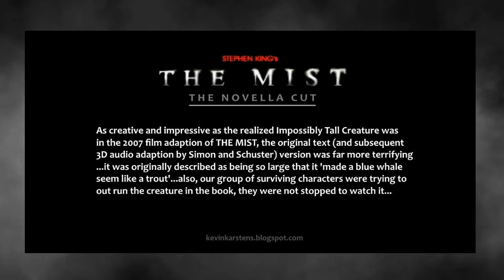The Mist - 3D Audio - Impossibly Tall Creature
The 3D audio adaption of Stephen King's The Mist, produced by Simon & Schuster audio Works in 1986, is the most faithful adoption of the story to date...including this sequence featuring The Impossibly Tall Creature towards the end of the story...

The fan edit of the 2007 film adaption of The Mist, which adheres more closely to the original text and features an entirely New ending based on the same, can be obtained free of charge if you have purchased a DVD, Blu-ray or digital download of the film... For more information please visit this link...